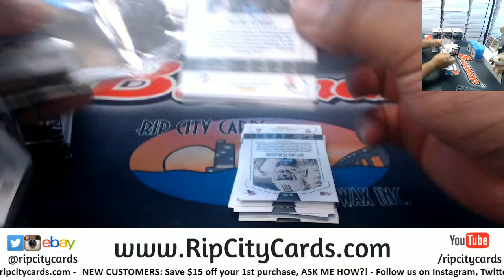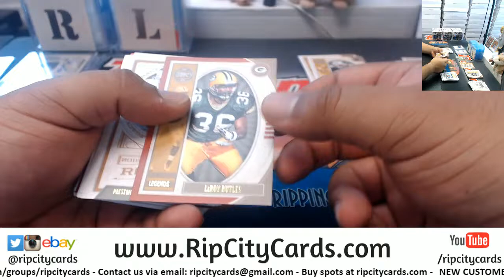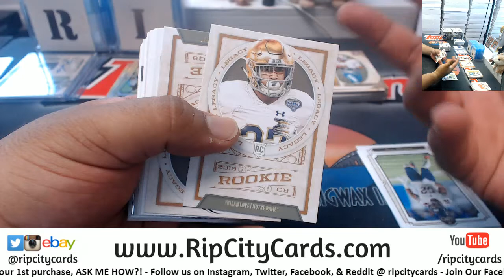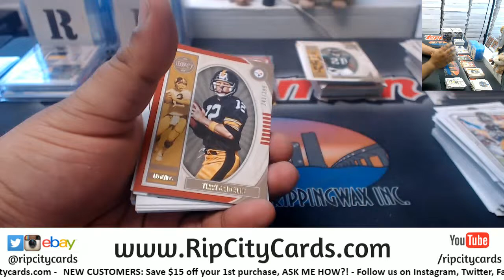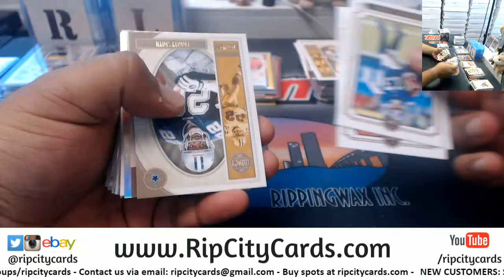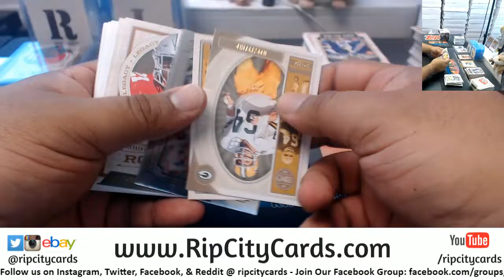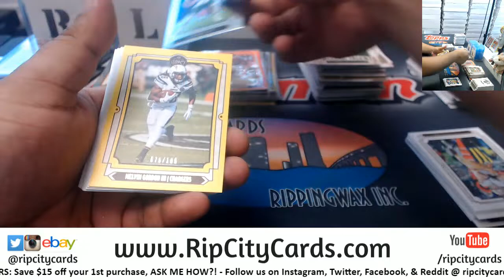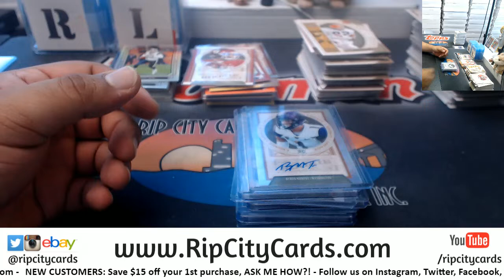2019 Legacy Football 4 Box Break #5 EBAY